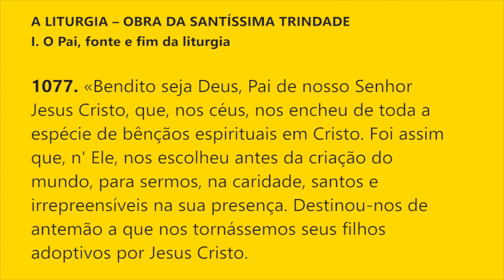§1077 - O Mistério Pascal no tempo da Igreja | Catecismo da Igreja Católica: 1 parágrafo por Dia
A LITURGIA – OBRA DA SANTÍSSIMA TRINDADE
I. O Pai, fonte e fim da liturgia

1077. «Bendito seja Deus, Pai de nosso Senhor Jesus Cristo, que, nos céus, nos encheu de toda a espécie de bênçãos espirituais em Cristo. Foi assim que, n' Ele, nos escolheu antes da criação do mundo, para sermos, na caridade, santos e irrepreensíveis na sua presença. Destinou-nos de antemão a que nos tornássemos seus filhos adoptivos por Jesus Cristo. Assim aprouve à sua vontade, para que fosse enaltecida a glória da sua graça, com a qual nos favoreceu em seu Filho muito amado» (Ef 1, 3-6).